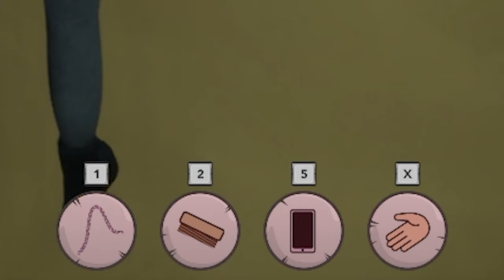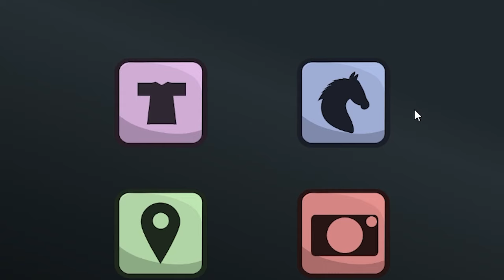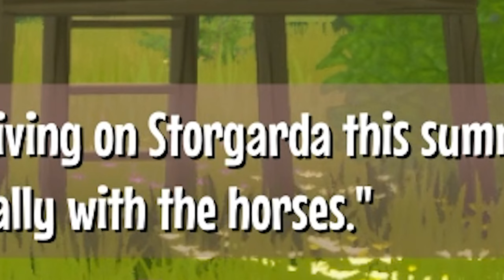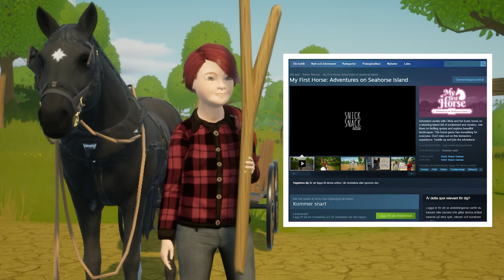[My First Horse Adventure On Seahorse Island] New Horse Game Entering Beta Stage! Checking It Out!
Hello guys, if you all remember the video I did of this game when it was an Alpha, it has made some great progress and I truly feel like this game will be such a cozy one the day it is completed! ♥ Sadly I do not know anything about a release date for this game or how long it will take but make sure to spread the word about it and wishlist the game on Steam ♥
♥Thank you all for your love and support ♥
Servers I play on:

Swedish servers:
Main: Air star♥
Second: Air star♥
Third: Hazy Shores♥

NA accounts:
Night sprinkles ♥
Sam Lightfall

Night sprinkles
Sandy Darkfall

UK account ♥
  (Jumping)
Sam Darkhall

AU Account♥
Sandy Darkfall
Server: Firestar

Spring Star
Sandy Darkcrest
Norway
Sadie Dawncry
Germany
Sadie Darkwalker
Greece
Sandy Greatfall
Popsicle Cloud
EU East
Sandra Greatfall
Candy Cloud